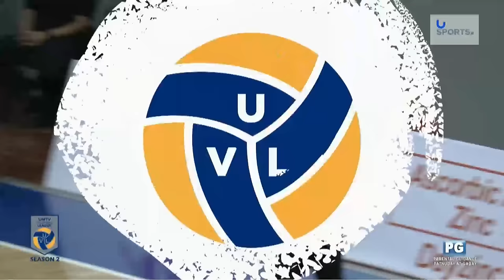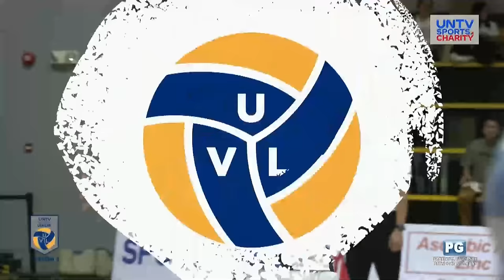COMELEC Suffragettes vs Senate Lady Defenders FULL GAME – April 07, 2024 | UVL Season 2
UNTV Volleyball League Season 2 Preliminary game between COMELEC Suffragettes and Senate Lady Defenders at the Paco Arena, Manila.

Win the game, WIN for CHARITY!

SUPPORT the only SPORTS + CHARITY league for public servants.
Be part of the game! Get involved in the CHARITY! 🤗❤

UNTV Sports is a charity sports league organized by Breakthrough and Milestones Productions International (BMPI) Inc. featuring public servants from different agencies of the government.